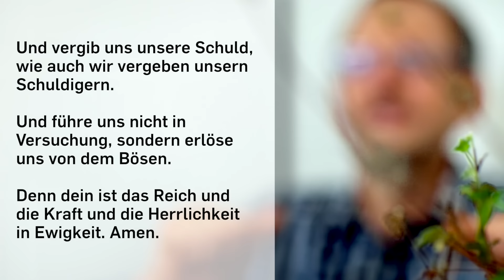21 Sekunden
Denkanstoss von Markus Bettler
Pastor CLZ Spiez

Unser Vater im Himmel! Dein Name werde geheiligt.
Dein Reich komme. Dein Wille geschehe wie im Himmel so auf Erden.
Unser tägliches Brot gib uns heute.
Und vergib uns unsere Schuld, wie auch wir vergeben unsern Schuldigern.
Und führe uns nicht in Versuchung, sondern erlöse uns von dem Bösen.
Denn dein ist das Reich und die Kraft und die Herrlichkeit in Ewigkeit. Amen.
Matthäus 6.9-13